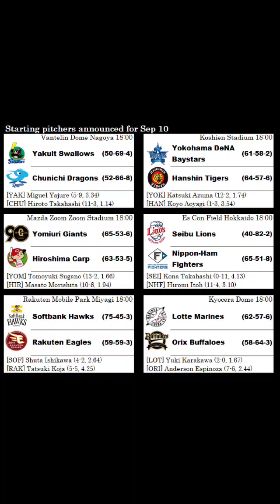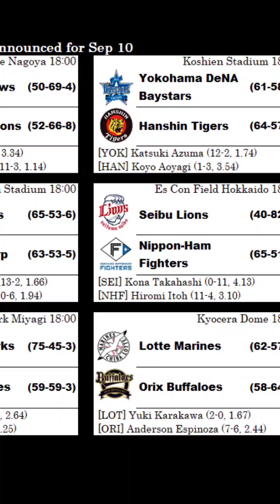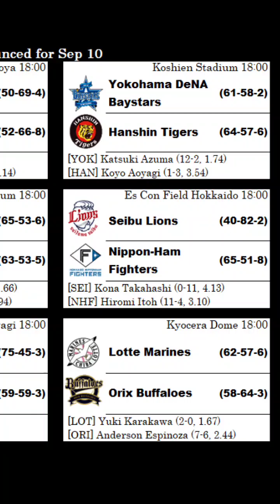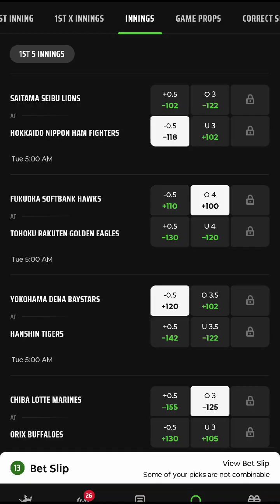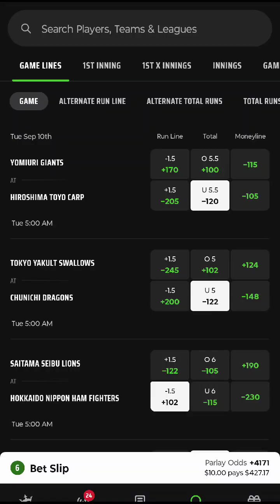NPB PARLAY OF THE DAY AND RUNTHROUGH